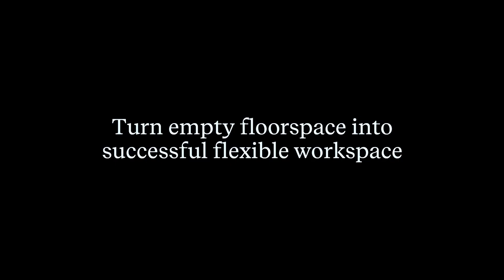Our partners say it best – Meet Seamus Daly & Martin Dineen, Building Owner Partners in Ireland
Our Irish partners talk about the benefits of working with IWG, such as the support, training and marketing, but also the positive impact of the partnership on the local community and economy.